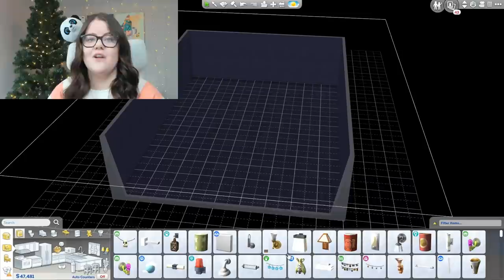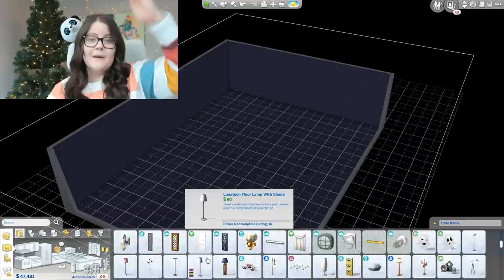18 Items NOT In The Sims 4 Base Game AT LAUNCH 👀 *seriously EA why did you not add these right away?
Hey friends!

In Today's video we are talking about a BUNCH of things that are in The Sims 4 NOW but weren't in the game when it was launched in September of 2014. Isn't that crazy?

No pools, ghosts, toddlers, terrain tools and so much more.

It reaally helps out the video to be seen by more people and grow the family!

If you want any of my builds in your game you can check out my origin ID tohalloran94 on the gallery